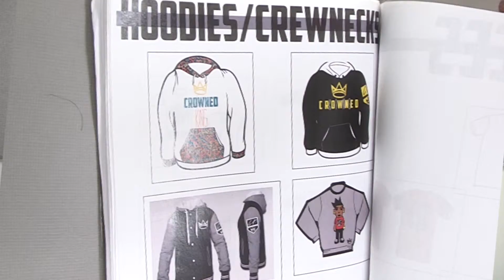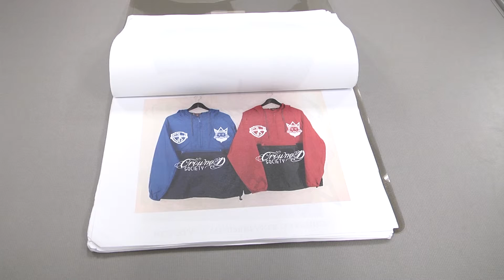Crowned Mini-Doc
A short look into Crowned King Apparel.